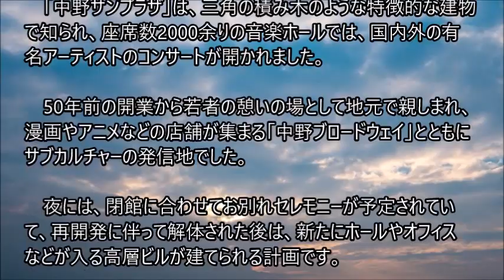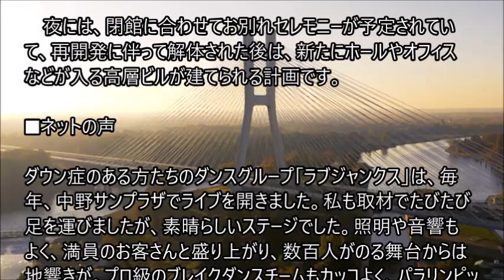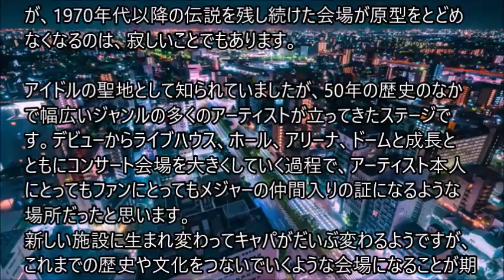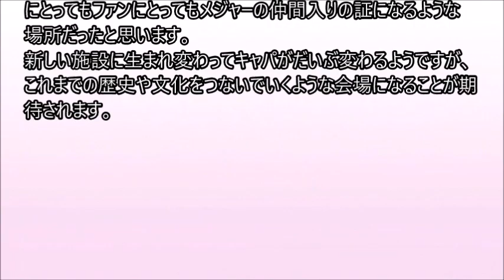「中野サンプラザ」きょう閉館 50年の歴史に幕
音楽やサブカルチャーの発信地として親しまれてきた東京・中野区の複合文化施設「中野サンプラザ」が2日に閉館します。

　「中野サンプラザ」は、三角の積み木のような特徴的な建物で知られ、座席数2000余りの音楽ホールでは、国内外の有名アーティストのコンサートが開かれました。

　50年前の開業から若者の憩いの場として地元で親しまれ、漫画やアニメなどの店舗が集まる「中野ブロードウェイ」とともにサブカルチャーの発信地でした。

夜には、閉館に合わせてお別れセレモニーが予定されていて、再開発に伴って解体された後は、新たにホールやオフィスなどが入る高層ビルが建てられる計画です。　。。